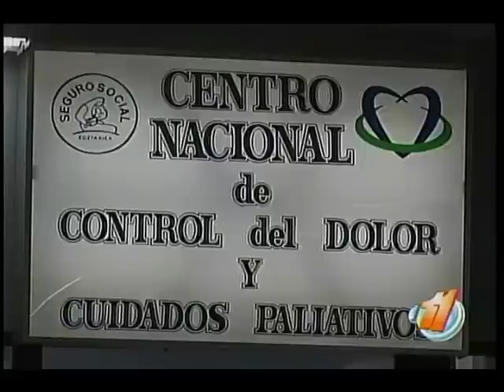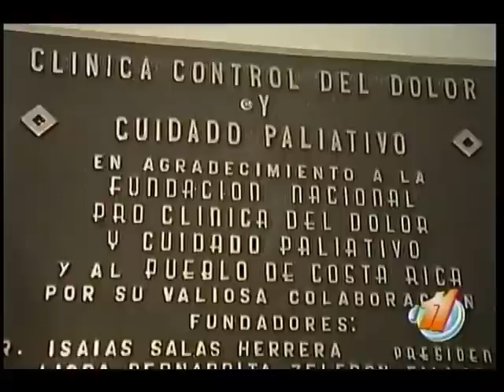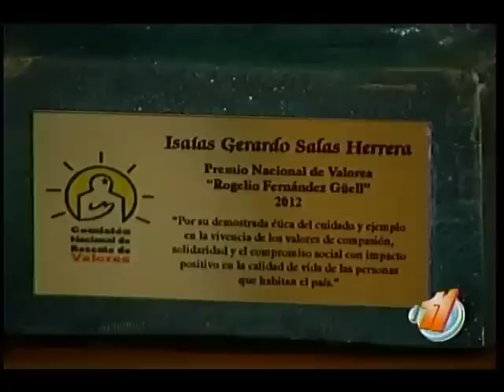El padre de la Clínica del Dolor